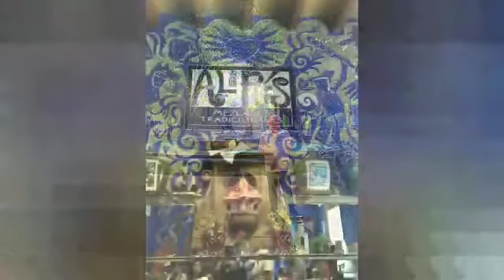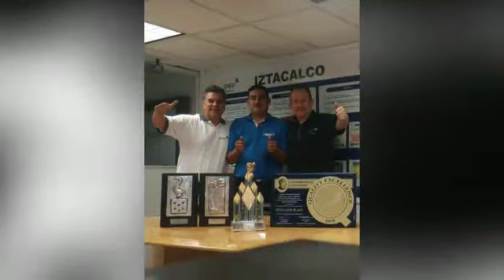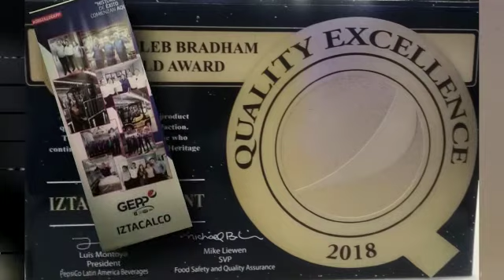Planta GEPP Iztacalco